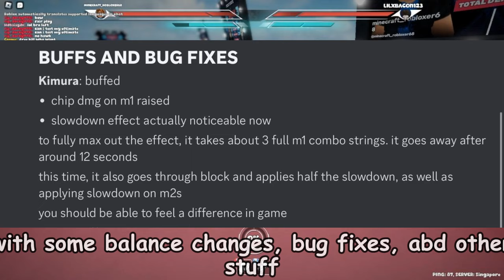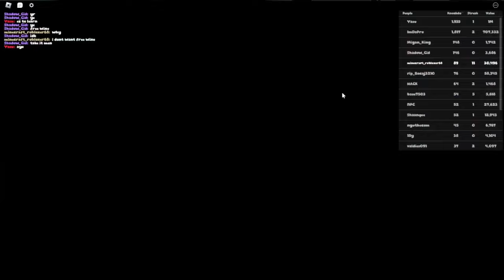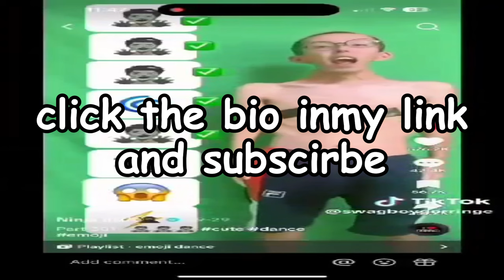OBLITERATING NOOBS WITH BUFFED KIMURA STYLE (OP??) || UNTITLED BOXING GAME